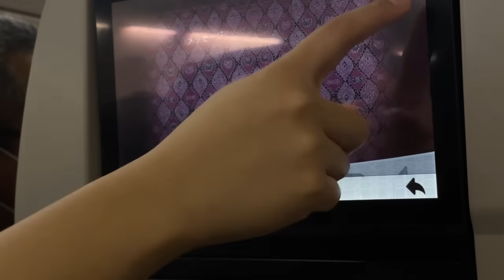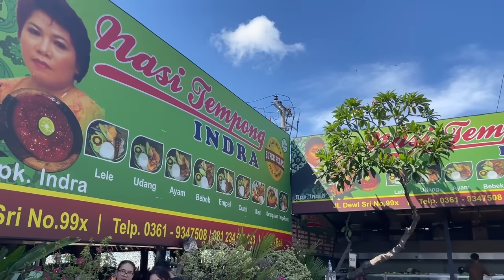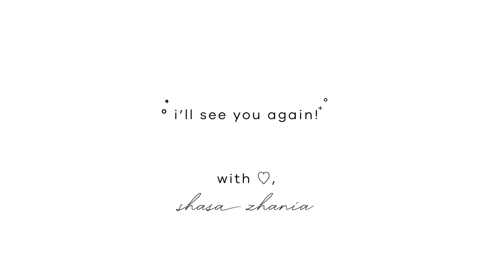a little bit of everything | shasa zhania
HI HEY OWH YEAH!! bali vlog that ive been promising to you guys. creating vlogs without gio is so much harder than i thought — that’s why this vlog is super scattered, but this is the best that i could do while still enjoying my vacay!! :’) i promise to do better next time but i hope u guys still enjoy this (kinda) (or very) lame vlog of mine.

shoutout to sakinah, my friend who’s also my editor, for editing all the raws footage into a cute lil vlog like this!

lmk what do u guys want to see in the next videooo! grateful for, thankful for u, love uuuuuu bunches & bunches x